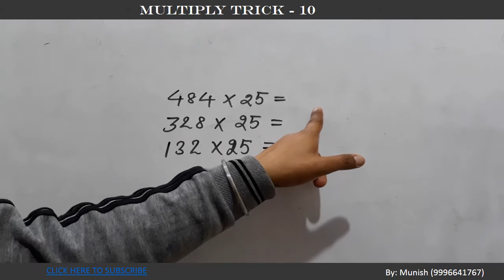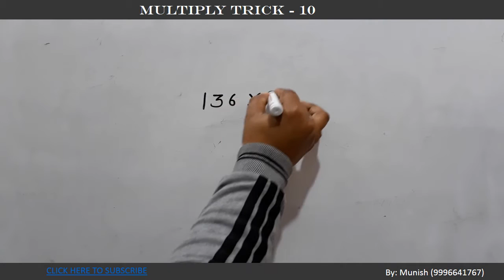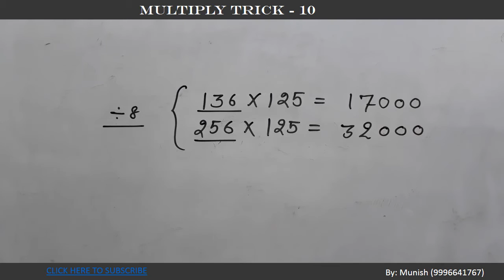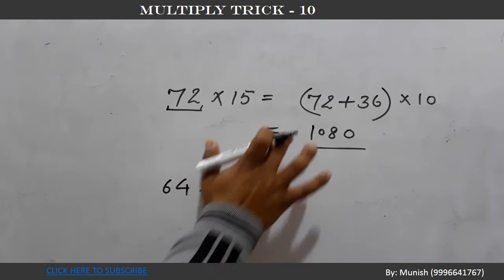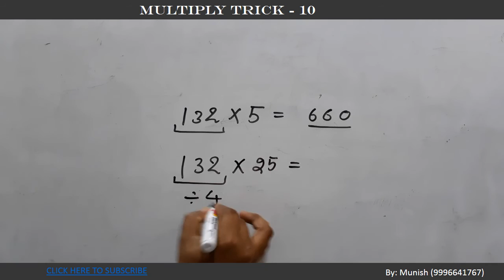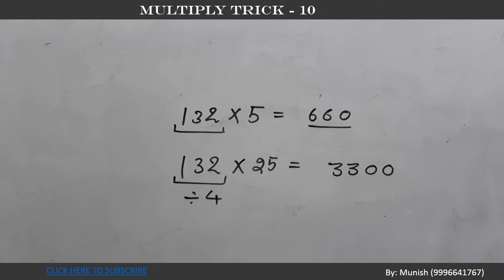Multiply Trick 10 Multiply any number with 5,15,25 and 125 in 3 seconds (Hindi/Urdu)